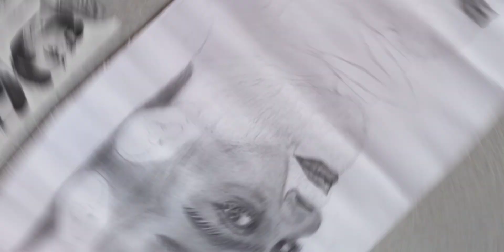How to draw Beard on face ||step by step.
part 2[hair tutorial]

Krishna sketch

Chote sahibzade sketch

how to draw beard
how to draw Virat Kohli sketch
Virat Kohli sketch kaise banaye
sketch kaise banaye
art
artist
sketch
sketch tips
sketch problem
portrait
short
shorts
viral
viral videos
trending songs
cricket
cricket videos
cricket king